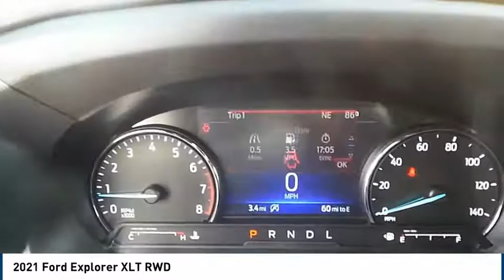2021 Ford Explorer Midland TX 2031337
2021 Ford Explorer XLT RWD

4200 W. Wall

NOTITLE